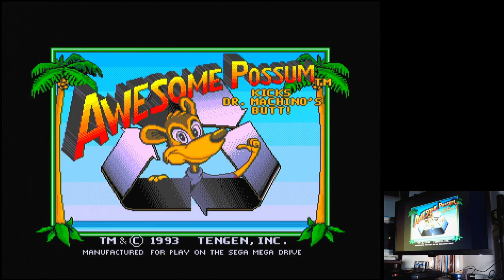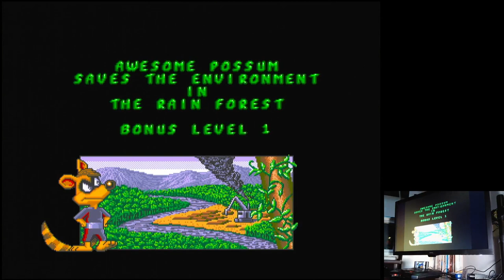Awesome Possum Awesome Sega Mega Drive Genesis Original hardware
Awesome Possum
Awesome